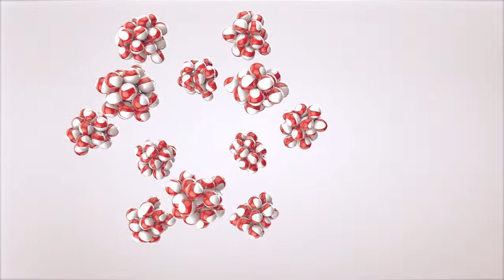BFA Management Company (Project Helix)